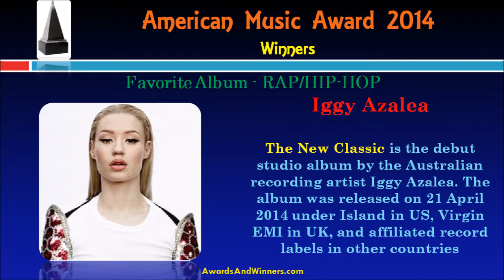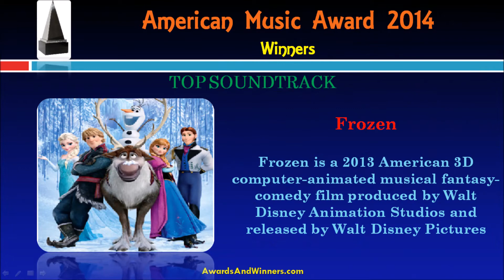Winners 42nd American Music Awards 2014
Watch the Full list of winners of  American Music Awards 2014. Award ceremony held on 23rd November, at Nokia Theatre, Los Angels.